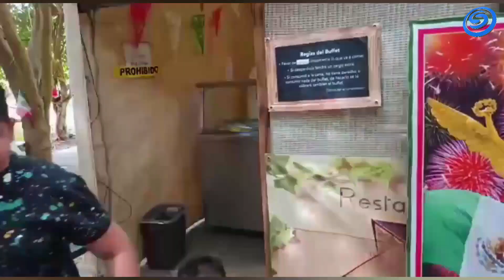DISFRUTA DE UN BUEN BUFFET ESTE FIN DE SEMANA EN RESTAURANTE "CAMPO VICTORIA"